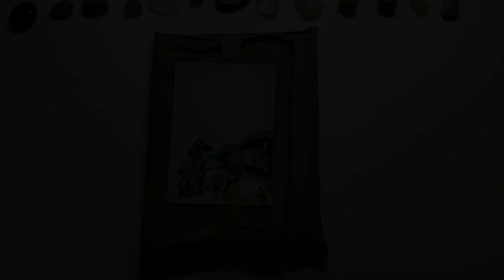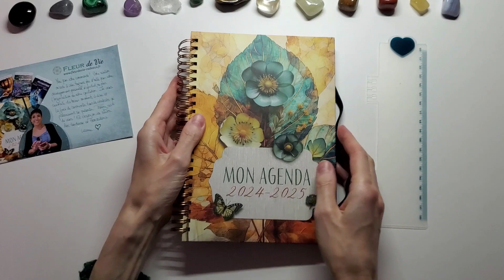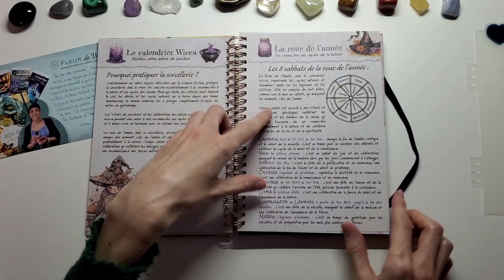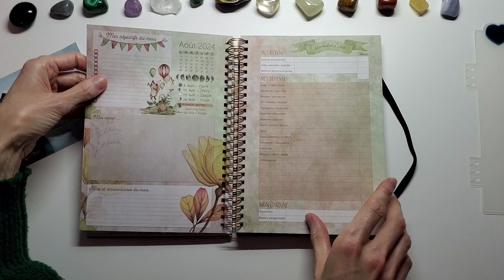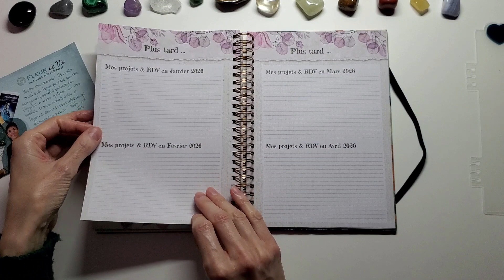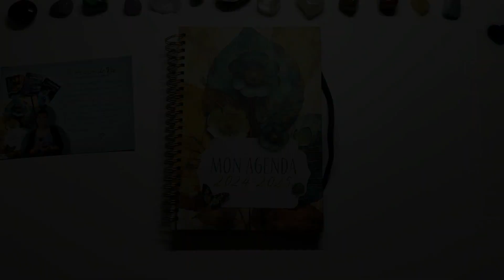Nouvel AGENDA de JUILLET 2024 à DEC 2025 de Karine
Bonjour à tous, bienvenue sur ma chaine, je vous propose des présentations d'oracles et tarots, des méthodes de tirage avec mes créations Le Witchy Lenormand et le Mystic Woods cartes oracle

BOUTIQUE ESOTERIQUE FLEUR DE VIE CADEAUX:
Pour commander: